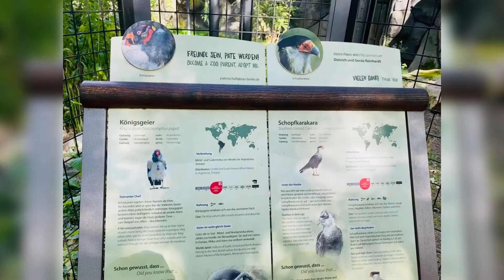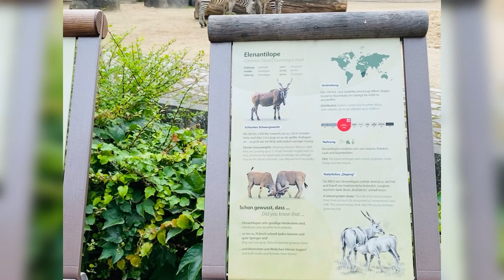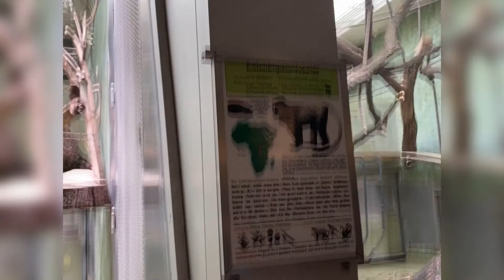PANDAS IN BERLIN ZOO